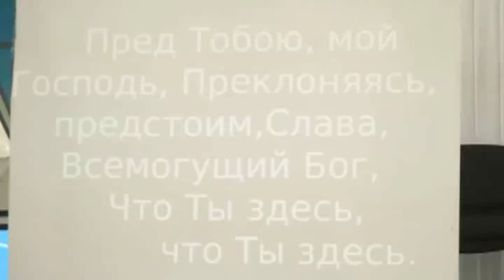псалом " Он здесь, хочет встречи Он с тобой"